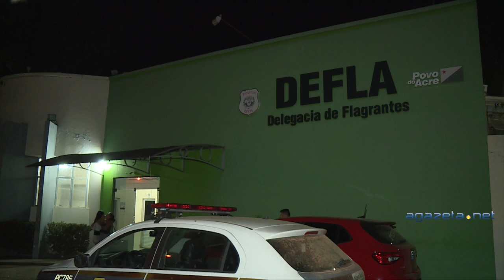Foragido da justiça é preso e motocicleta roubada é apreendida 17 09 18